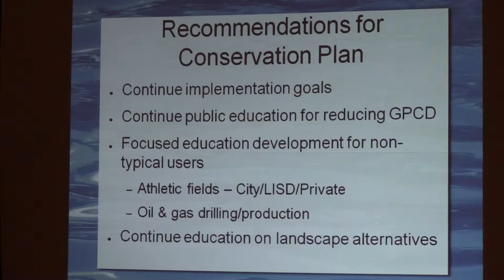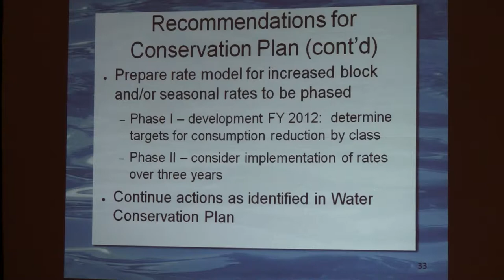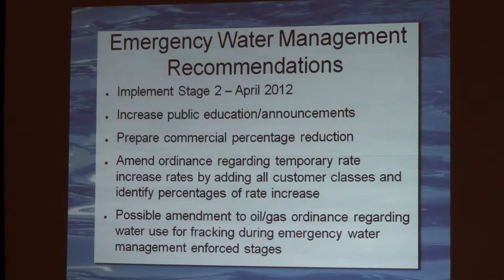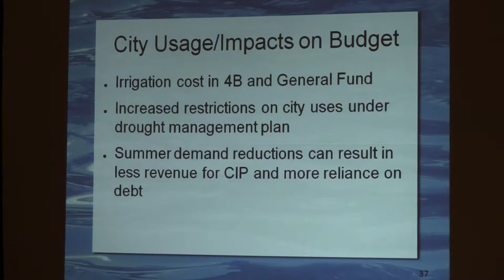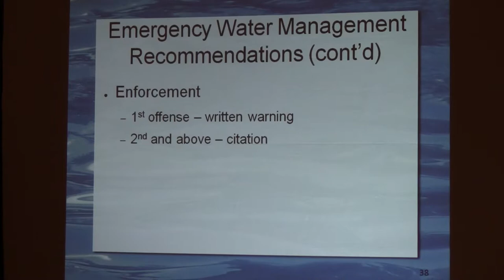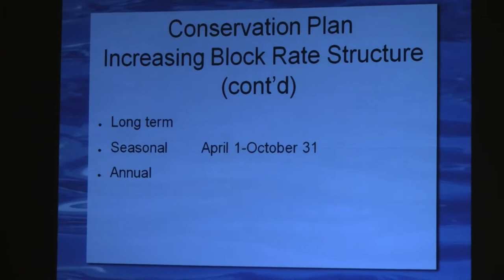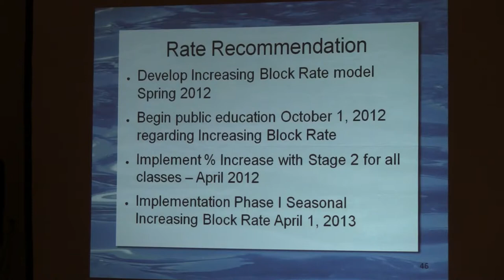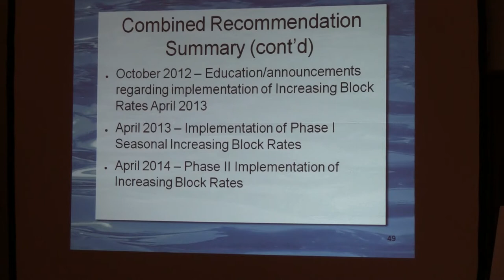Saturday - Segment 7 - 2012 Lewisville City Council Retreat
Continued discussion of water conservation